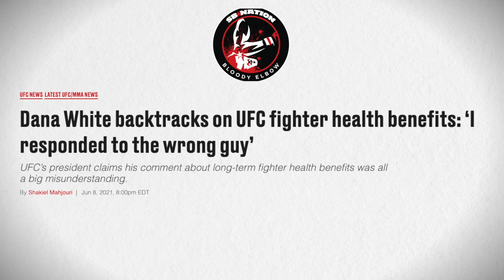UFC Fighters Expose Effects of Brain Damage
Ex UFC fighters reveal suffering from symptoms of CTE.
MB01LUOBAGV49RC